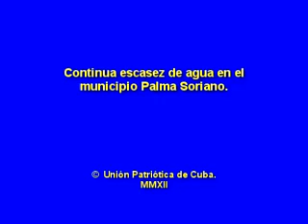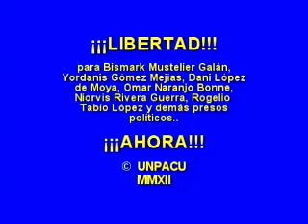Escasez de agua en Cuba. Así viven los cubanos.